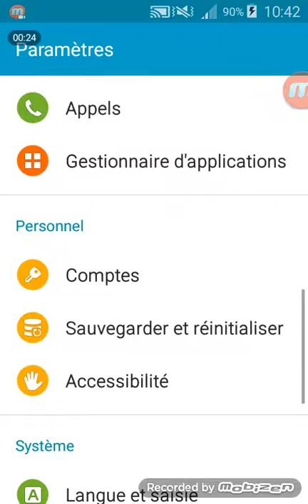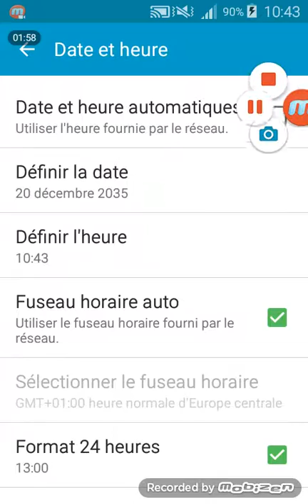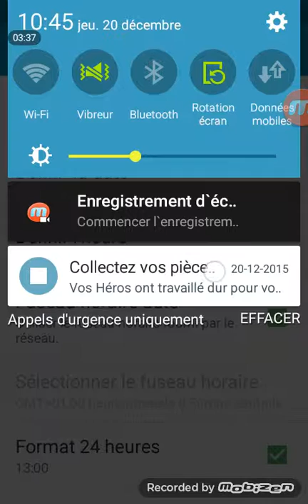Glitch money unlimited Clicker Heroes